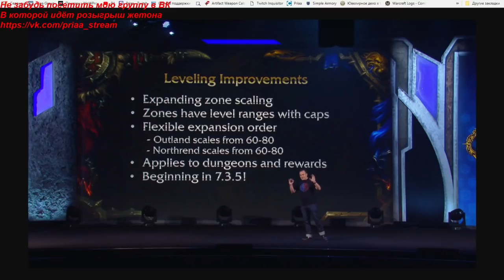Облегчение прокачки в 7.3.5